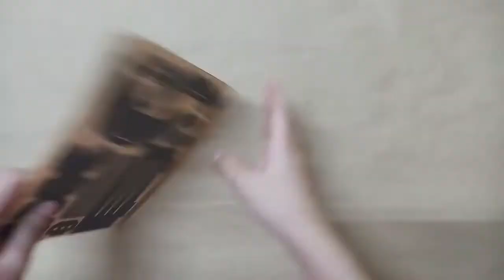DIY 3D Wooden Puzzle Kit Pirate Ship Mini